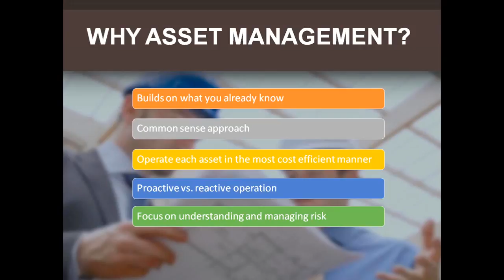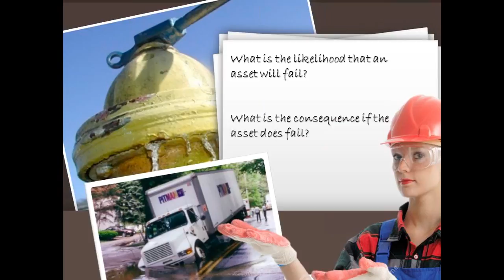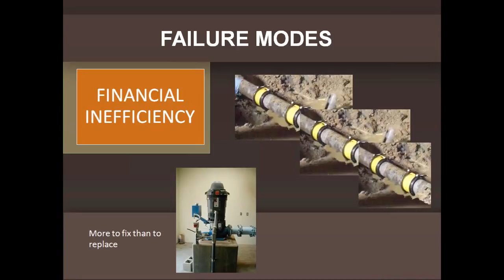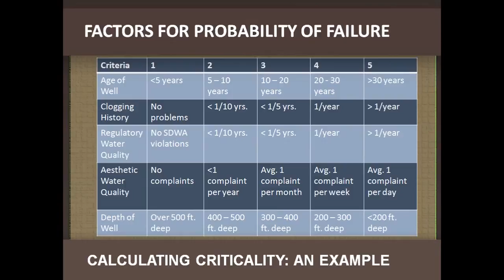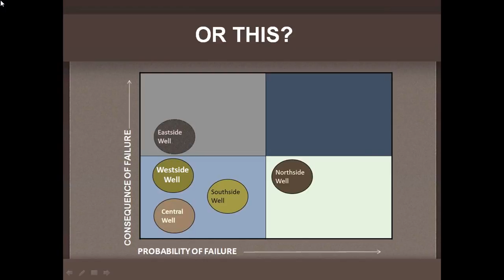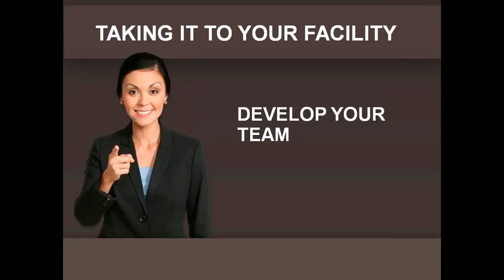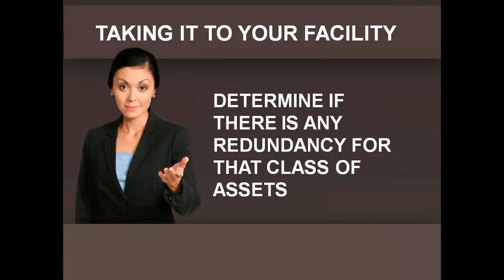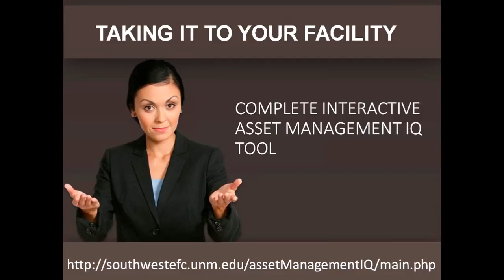WEBINAR: Asset Management Core Component 3 - Critical Assets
This is an opportunity for your water system to participate in a training event that will help the utility answer the question, "How can we spend our limited dollars to have the greatest impact?" This webinar provides an overview of Asset Management and discusses the third core component of Asset Management, Critical Assets.